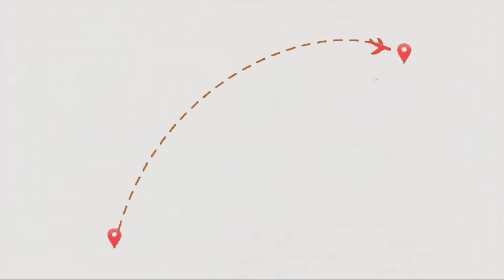Ep2/part2/GULYASAN TAMBAKOL Pahuli nanaman Dito sa Sablayan/ jomar napalaban/Ka Beshey mix vlog.